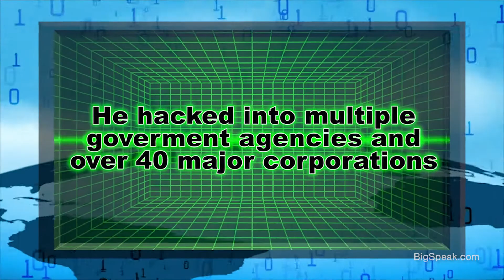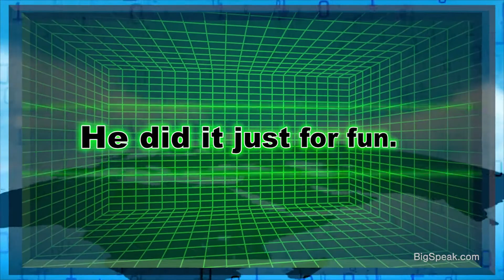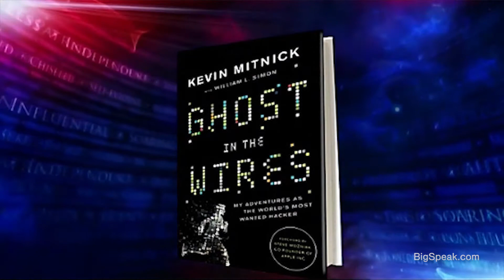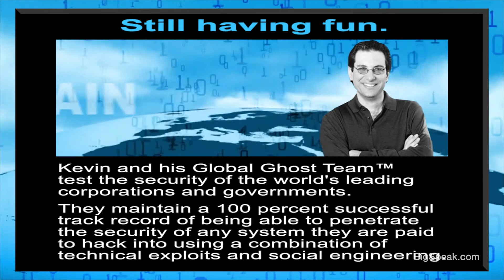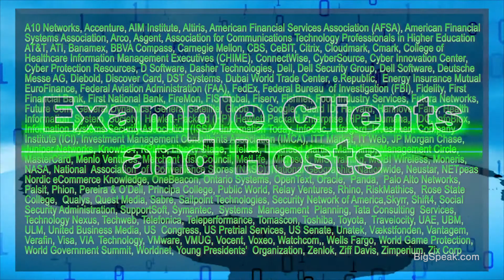Kevin Mitnick - The World's Most Famous Hacker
Kevin Mitnick is the world's most famous hacker, bestselling author, and the top cyber security speaker. Once one of the FBI's Most Wanted because he hacked into 40 major corporations just for the challenge, Kevin is now a trusted security consultant to the Fortune 500 and governments worldwide.

Kevin mentors leaders, executives, and staff on both the theory and practice of social engineering, topics on which he is the leading global authority. Kevin also helps consumers—from students to retirees— learn how to protect their information and themselves from harm.

As a one-of-a-kind public speaker, Kevin's presentations are akin to technology magic shows which include the latest hacking techniques that educate and inform while keeping people on the edge of their seats. He offers expert commentary on issues related to information security and increases "security awareness". Kevin has been a commentator, security analyst, or interview subject for almost every major news outlet around the globe.